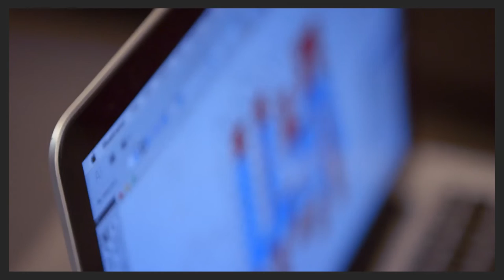Jeffrey Swider-Peltz Jr. - USA - A Moment With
To license ISU footage It's amazing how Jeffrey Swider-Peltz Jr. manages to be a high permormance athlete and keep his creativity flowing with this side job.